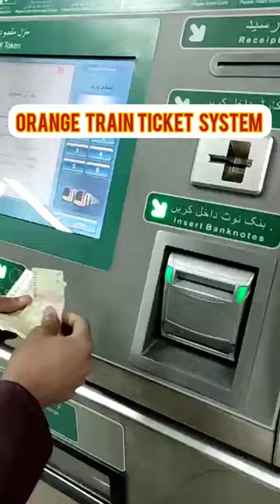Orange Train Ticket System